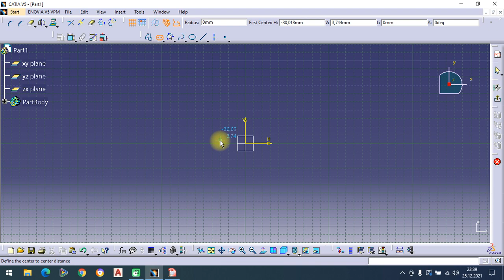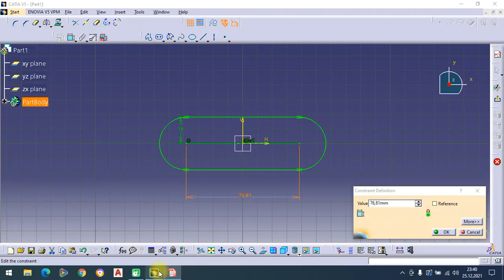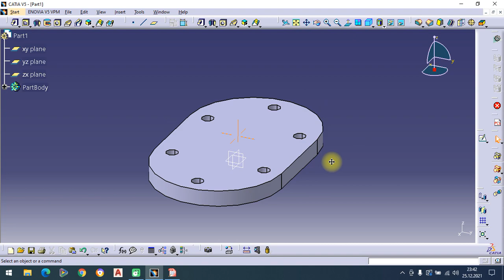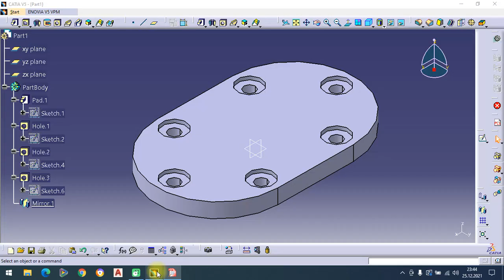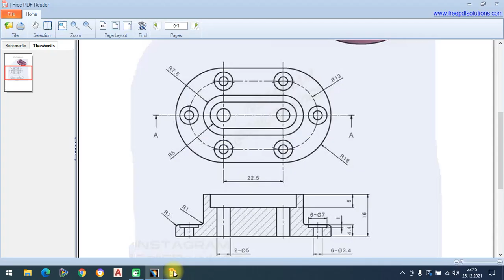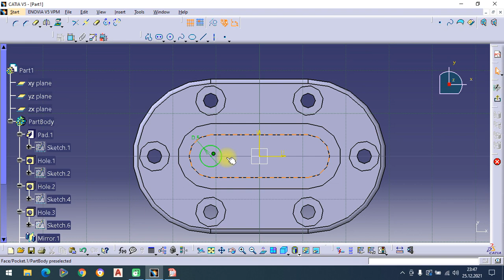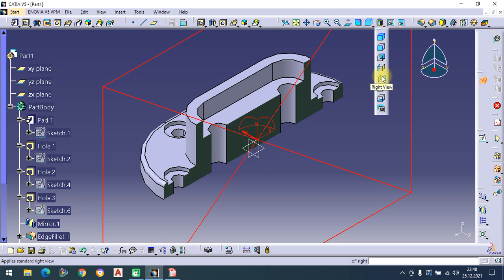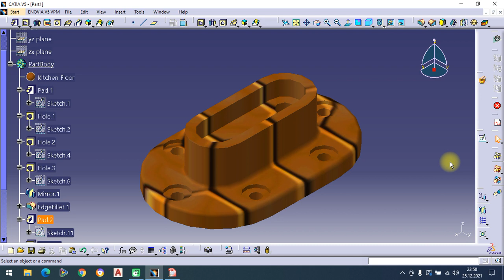Catia v5 r20 Örnek Çizimler Uygulama-14 catia v5 r20 Dynamic Sectıoning(Kesit alma komutu)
Catia v5
Catia nedir
Catia eğitim
Catia kursları
   # Catia kursu
Catia download
   # Catia v6
Catia çizim
Catia çizim örnekleri
Catia cıvata çizimi
catia somun çizimi
catia programa giriş
Catia helix and spiral komutu

Catia eğitim seti
Catia student
 # Catia fiyat
Catia v5 r21
Catia v5 r20
Catia kurulum
Catia montaj örnekleri
Catia kitap
Catia v5 eğitim
Catia eğitim videoları
Catia dersleri
Catia montaj
catia sistem gereksinimleri
catia kesit alma
catia cam eğitim
catia teknik çizim örnekleri
catia examples
catia surface
catia part design
catia analysis
catia render alma
catia trim
catia 3 boyutlu çizim örnekleri
catia düzlem atama
catia freelance
catia görüntü ayarları
catia groove komutu
catia ile endüstriyel ürün tasarimi ve modelleme
catia loft komutu
catia plane atama
Catia birim sistemi değiştirme